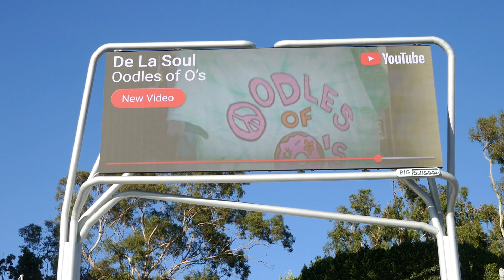De La Soul Oodles of O's YouTube Billboard Sunset Blvd Los Angeles California USA October 19, 2024